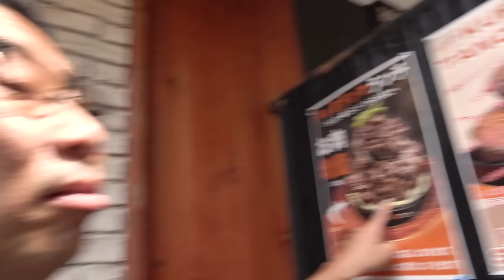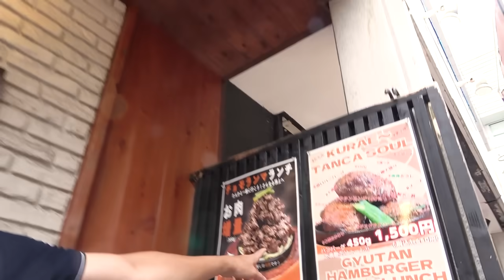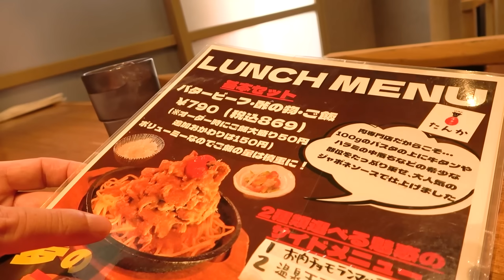福岡最高かも!!!超絶美味いハンバーグを出す店!!!絶対ハズさない福岡飯店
月〜木曜 7:30〜12:30
　　金曜 7:30〜10:55

24歳でテレビ・ラジオのパーソナリティとなって以降、